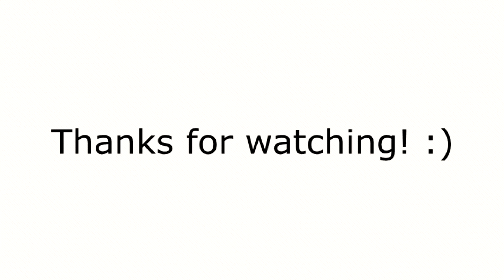Chapter 9 Piggy! (Roblox)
Come let me show you the whole map of piggy chapter 9! :D